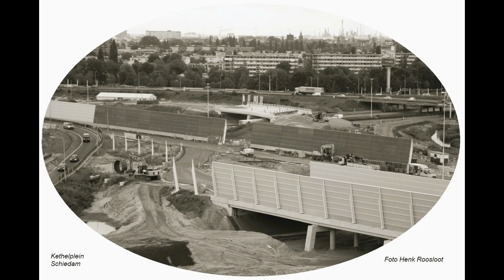Schiedam Zwart Wit 40 foto's anders bekeken deel 464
Schiedam Zwart Wit 40 foto's anders bekeken door Henk Roosloot leeftijd 80 jaar  deel 464